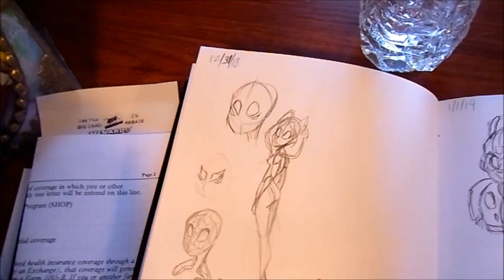Wolf Spider [Spidersona Speedpaint]